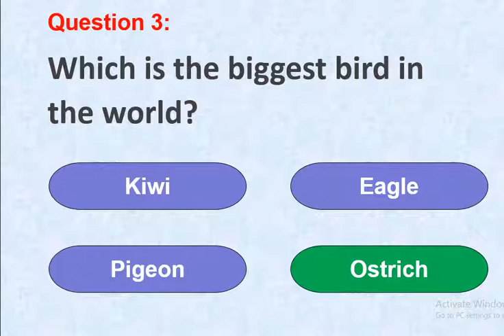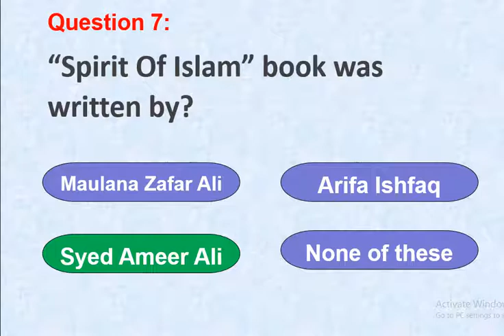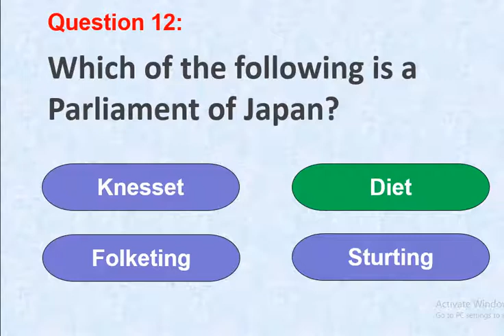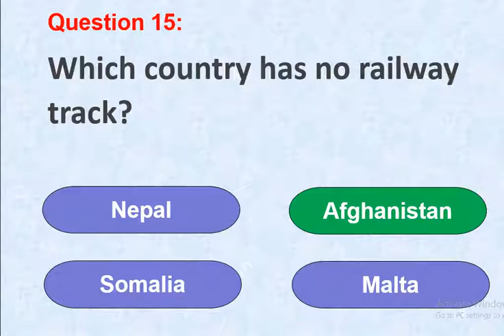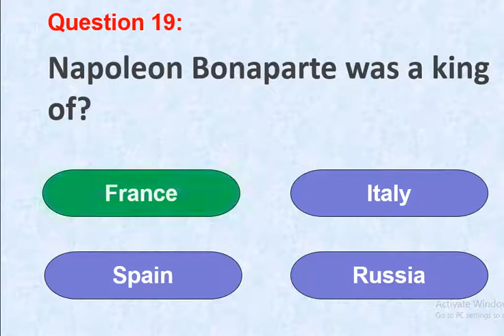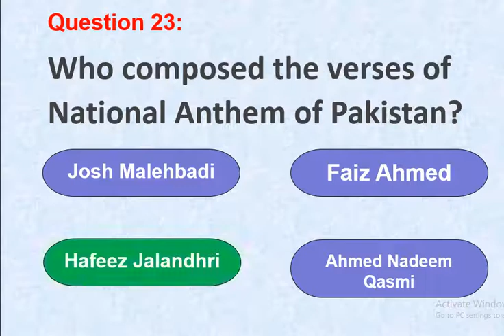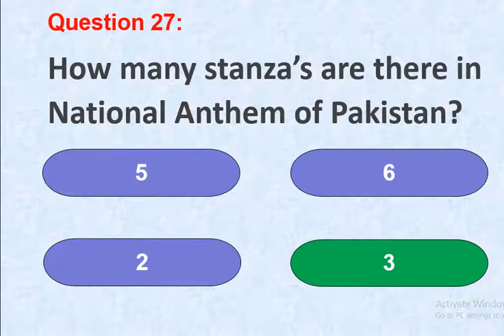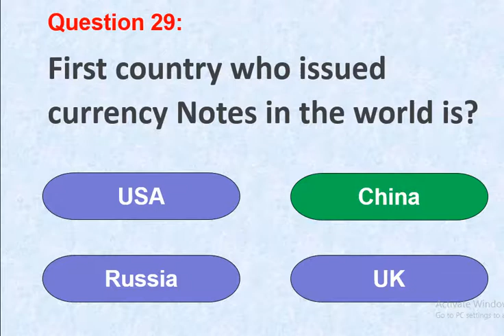Most important general knowledge questions for PPSC test 2022 | General knowledge mcqs for 2022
MOST IMPORTANT GENERAL KNOWLEDGE QUESTIONS FOR PPSC | PPSC PREPARATION | PPSC, FPSC, CSS, NTS, ISSB

Hello to Everyone on Testing Capital Platform:
In Today's video we have discussed Most Important General Knowledge For PPSC, General Knowledge Mcqs PPSC, PPSC General Knowledge Past Papers, General Knowledge For PPSC, PPSC Lecturer General Knowledge, PPSC Lecturer Past Papers Mcqs and GK For PPSC Lecturer Preparation. This video is very important for you if you are preparing for PPSC Test. Most Repeated GK For PPSC Test Preparation.
Hope this video will help you for your preparation of the test and Best of Luck to you.

Top 50 ENGLISH Most Repeated MCQS Of All Time In FPSC PPSC NTS PTS ISSB & Competitive Exams 2021

NTS MOST REPEATED MCQS | NTS MOST IMPORTANT MCQS | NTS TEST PREPARATION | NTS  MCQS FOR 2021 TEST

25 Most Repeated And Most Important MCQS For NTS PPSC FPSC UTS PTS CSS PMS And Competitive Exams FIA

Top 50 Basic Computer MCQS | Most Repeated And Important Computer Science Mcq For NTS PPSC FPSC 2021

100 most Repeated Physics MCQS | PHYSICS Mcqs For PPSC, NTS, FPSC And Entry Test | PHYSICS MCQS 2021

50 Most Repeated Chemistry MCQS For PPSC, FPSC, NTS, SST And Competitive Exams | Chemistry Mcqs PDF

Questions Included in this video are:-

1. Where is the Kallar Kahar Lake situated?
2. USA consists on how many states?
3. Who was the first president of United States?
4. Napoleon Bonaparte was a king of?
5. Who was the first viceroy of India?
6. Who was the last viceroy of India?
7. Who wrote the national anthem of Pakistan?
8. Who composed the verses of the national anthem?
9. Who composed the tune of national anthem?
10. When the national anthem of Pakistan was approved?
11. Duration of nation anthem of Pakistan is______ second?
12. How many stanzas are there in the national anthem of Pakistan?
13. How many lines each stanza of national anthem is comprised of?
14. First country who issued currency notes in the world?
15. When the banks were nationalized in Pakistan?
16. Which bank provided 80 million loans for making first budget of Pakistan?
17. Harappa city is situated on the bank of?
18. Which is the biggest bird in the world?
19. Who was the first President of Pakistan?
20. Who was the first elected President of Pakistan?
21. Foundation of Muslim League was at?
22. "Spirit of Islam" book was written by?
23. Debates is a diseases of?
24. Mughal Emperor Babar's Tomb is situated in?
25. Who invented "Paper"?
26. Name of the country through which equator passes?
27. Which of the following in the parliament of Japan?
28. When Pakistan won the Cricket World Cup?
29. Gandhara art is related to?
30. Which country has no railway track?